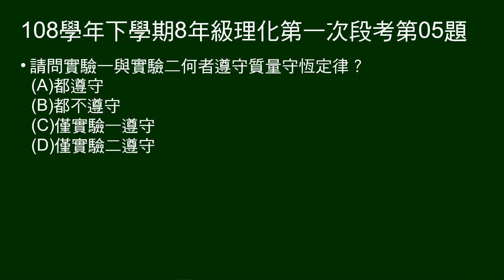108學年下8年級理化一段第05題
1～5題題組：
說明拉瓦節的貢獻，提示我們做過兩個質量守恆實驗。

第5題問：哪個實驗遵守質量守恆定律？